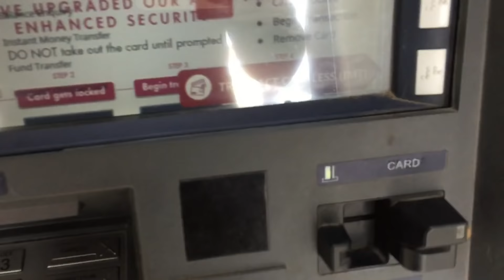Thank you all for inspiring me...!!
Last video of 2020!! Thank you @PriyankaPrakashh @FlyingBeast320 @MumbikerNikhil @jattprabhjot for inspiring me for vlogging...!!